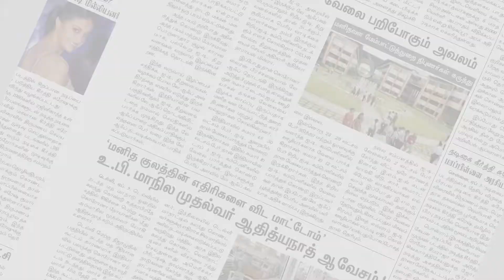புதுச்சேரியை கலக்கும் டாமி - தினம் ஒரு ஆடையில் அசத்தல் | Puducherry | Makkal Rajyam